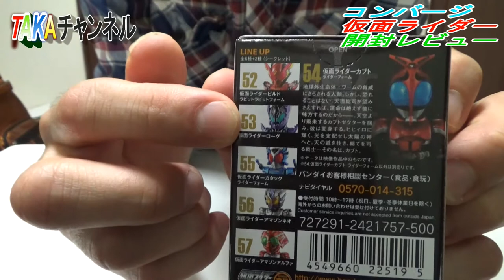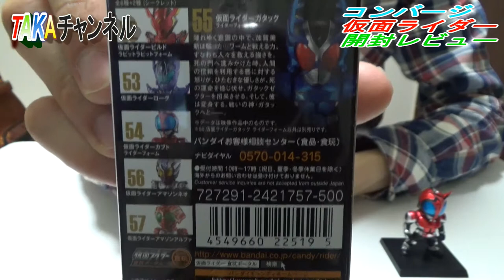コンバージ仮面ライダーを開封するぜっ！